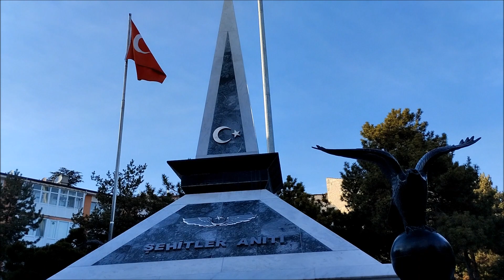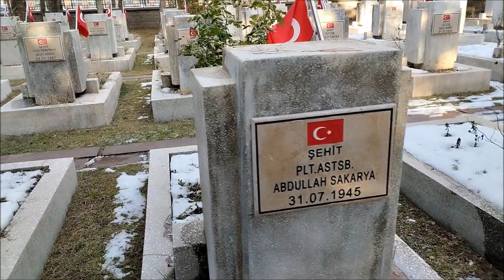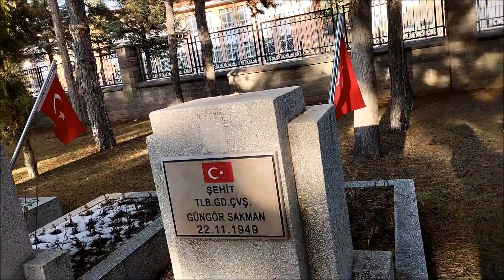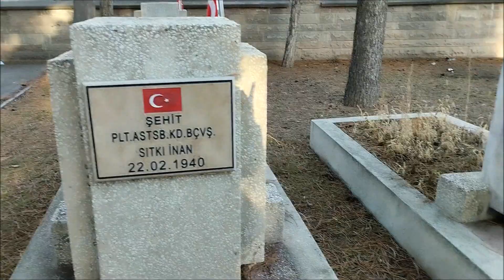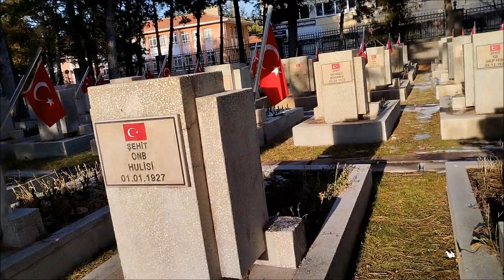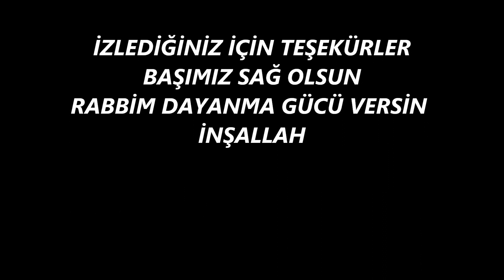ESKİŞEHİR HAVA ŞEHİTLİĞİ 🇹🇷 ŞEHİTLER ÖLMEZ VATAN BÖLÜNMEZ 🇹🇷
Selam kıymetli dostlar. Hoş geldiniz. Bu gün Şehitliği ziyaret ettik. Sizleride yanımıza aldık. Dilerim severek izlersiniz. İyi seyirler. Kanalımda bu ve benzeri bir çok içeriğe ulaşabilirsiniz. Huzurla kalmanız dileğiyle.